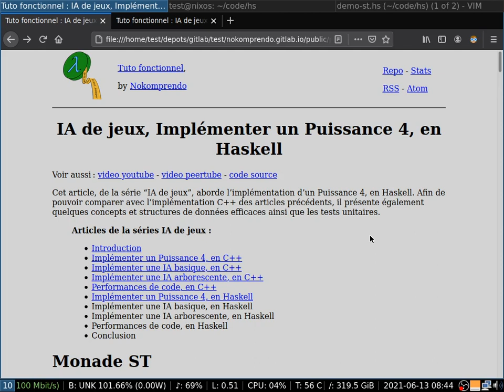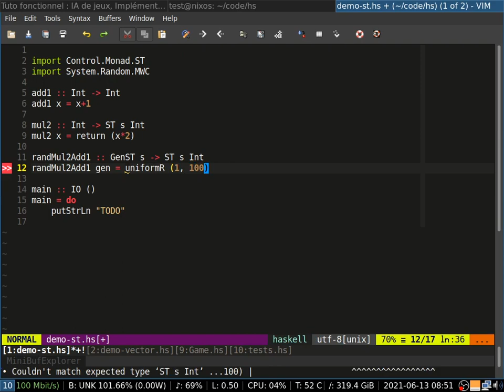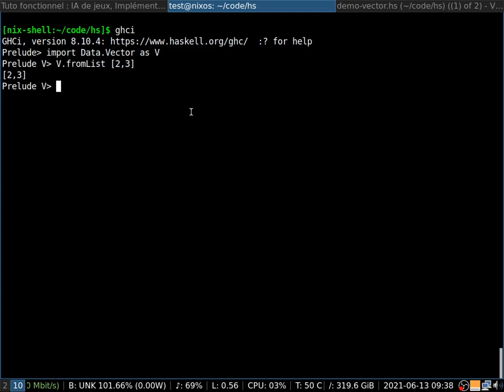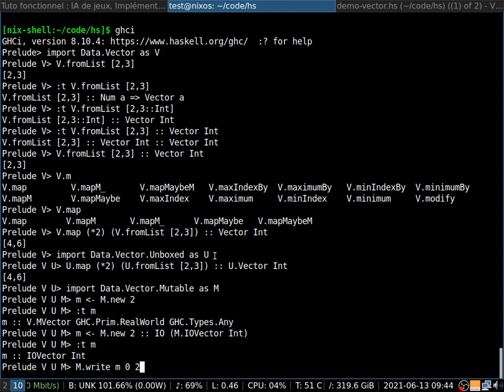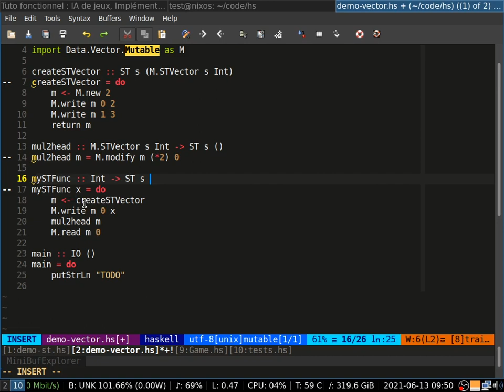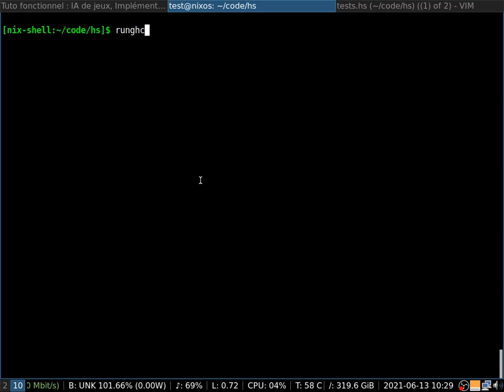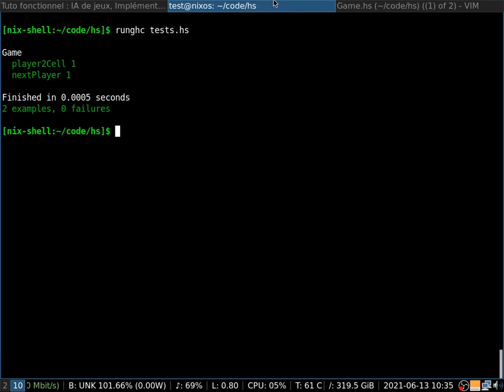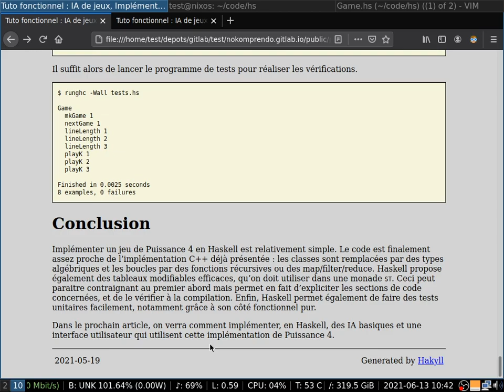IA de jeux, Implémenter un Puissance 4, en Haskell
Cet article, de la série “IA de jeux”, aborde l’implémentation d’un Puissance 4, en Haskell. Afin de pouvoir comparer avec l’implémentation C++ des articles précédents, il présente également quelques concepts et structures de données efficaces ainsi que les tests unitaires.